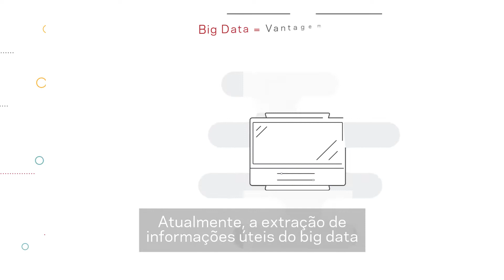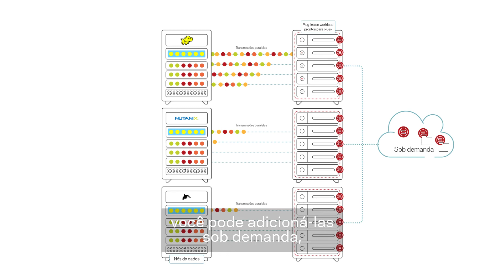Veritas NetBackup para Workloads de Big Data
O NetBackup com o Parallel Streaming Framework oferece proteção de dados moderna para workloads de próxima geração executadas em arquiteturas de vários nós em grande escala com plug-ins agentless para ambientes Big Data e Hyperconverged.